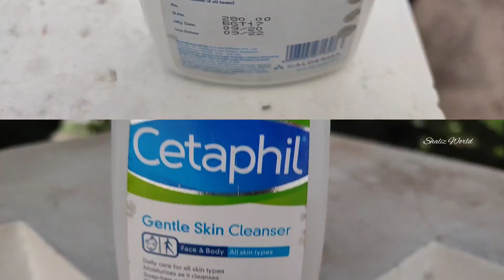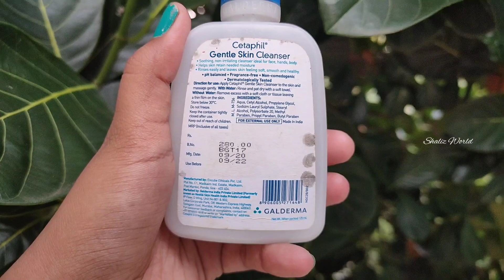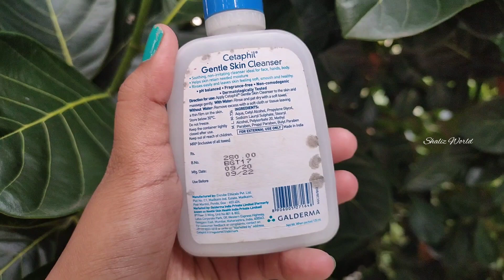Sensitive Skin க்கு இந்த Product வாங்கலாமா?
Friends I hope intha ungluku pudikum.. intha video pathi ilana nama channel pathi ethathu comments iruntha marakama comment section la sollunga.

❣️Cetaphil gentle skin cleanser (125ml)

❣️Cetaphil gentle skin cleanser (250ml) :

Sensitive Skin க்கு super ஆன Face wash